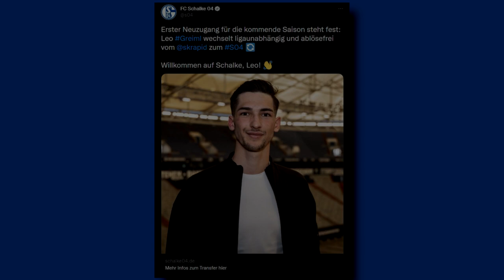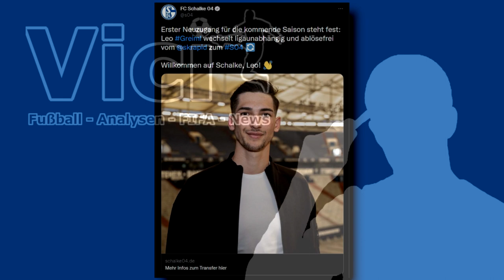FC Schalke 04 holt Leo Greiml von SK Rapid Wien! | Wer ist der talentierte Innenverteidiger?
Leo Greiml, ein junger österreichischer Innenverteidiger, wechselt zum Traditionsklub FC Schalke 04!